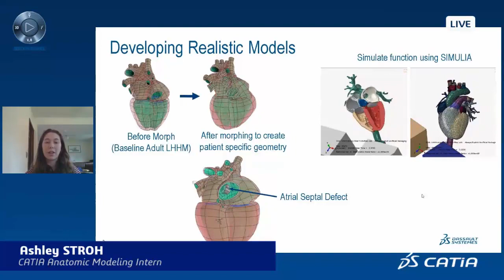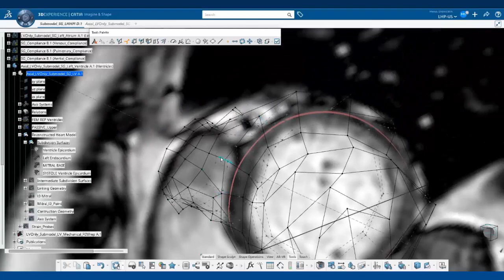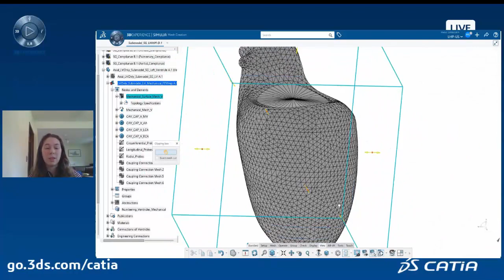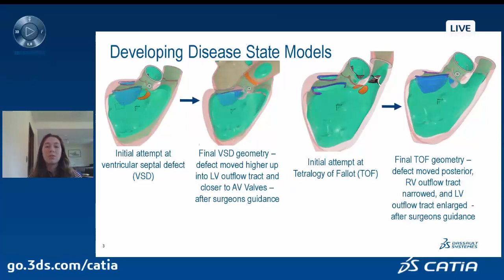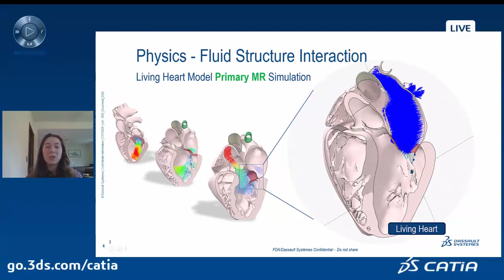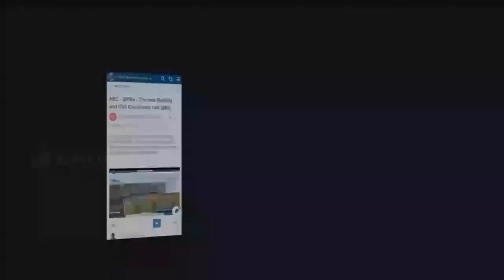CATIA Talk | Virtual surgery for the Living Heart Project (Ashley intern experience)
With the Living Heart Project’s increasing  work with Boston Children’s Hospital, I’ve had the opportunity to progress several of the heart models with a couple of the surgeons’ help. This video covers a bit of that modeling and also the story of why I wanted to be involved in the project in the first place. Just thought I’d share it! If you have any questions, feel free to reach out on Sept 15th at 3pm CEST (Paris time) | 9am EDT (New York time) and I will be there to answer you.